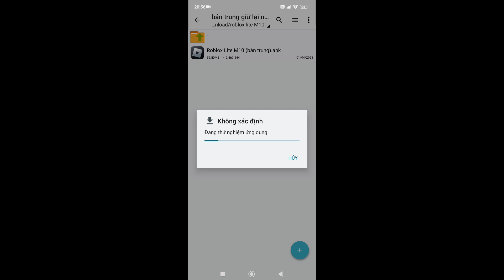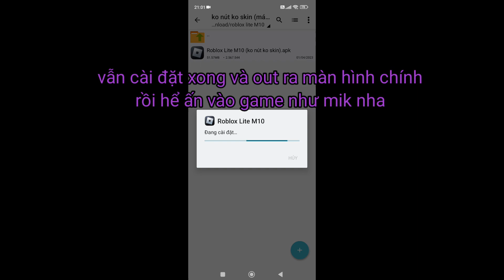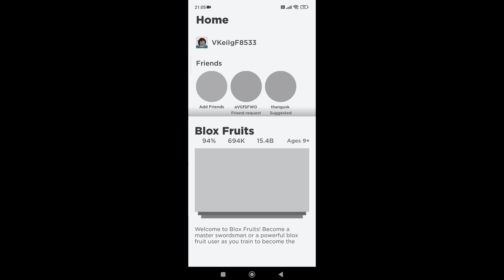fix lag roblox - roblox lite M10 giảm hiệu ứng (51mb cho máy yếu) (56mb cho máy trung).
LINK ROBLOX LITE M10 MÁY TẦM TRUNG THAY ĐỔI SKIN, GIỮ MÀU TRÁI ÁC QUỶ,...